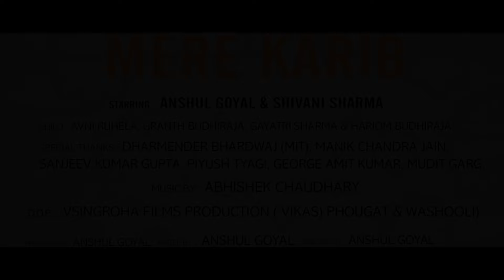Mere Karib | Anshul Goyal & Shivani Sharma | Latest Bollywood Song | Hindi Romantic Songs 2019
Mere Karib | Anshul Goyal & Shivani Sharma | Latest Bollywood Song | Hindi Songs 2019

Sonotek Official Present “Mere Karib ” a Latest New Haryanvi Song 2019. We present to you “Sonotek Official ” Song by  Anshul Goyal Directed by "Anshul Goyal " Featuring Anshul Goyal & Shivani Sharma exclusively on Sonotek Official

Video Credits :

Title- Mere Karib
Staring:- Anshul Goyal & Shivani Sharma
Child Artist : Avni Ruhela, Granth Budhiraja, Gayatri Sharma & Hariom Budhiraja
Singer:- Anshul Goyal
Lyrics:- Anshul Goyal
Director:- Anshul Goyal
DOP:- VSingroha Film Production ( Vikas Phougat & Washooli
Producer:- Anshul Goyal
Spl. Thanks : Dharmender Bhardwaj ( MIT ), Manik Chandra Jain, Sanjeev Kumar, Piyus Tyagi, George Amit Kumar, Mudit Garg